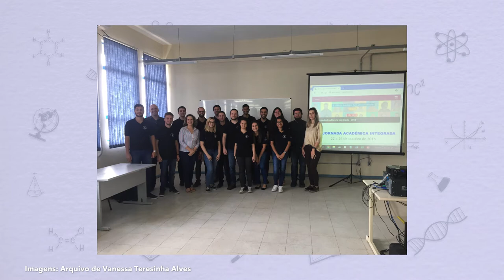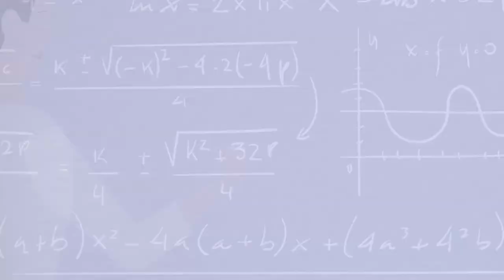Elas na Ciência - Vanessa Teresinha Alves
Neste episódio do Elas na Ciência, conhecemos uma das pesquisadoras do Laboratório de Mobilidade e Logística, a docente do campus de Cachoeira do Sul Vanessa Teresinha Alves.